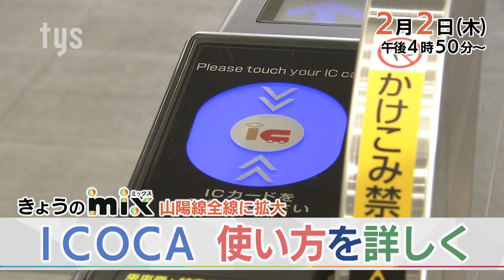【tys】23/2/2放送mix